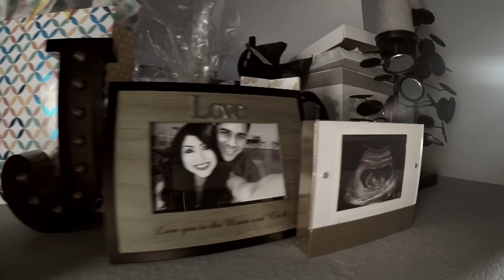May 10, 2019